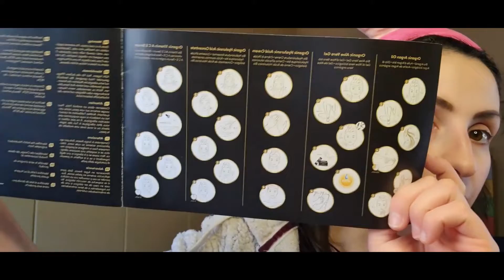PROVIAMO NUOVI PRODOTTI PER LA SKINCARE: First impression!!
Ciao a tutti, in questo video proviamo un pò di prodotti di skincare super innovativi direi!! Se il video vi è piaciuto mi raccomando lasciate un bel like, iscrivetevi al canale se ancora non l' avete fatto e attivate la campanella per ricevere le notifiche dei prossimi video!!

LINK AL SET: